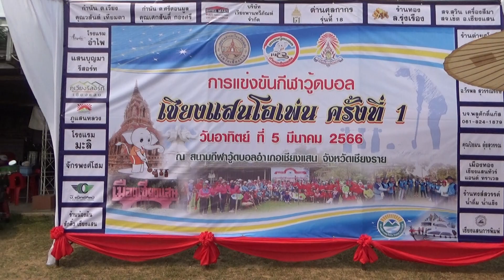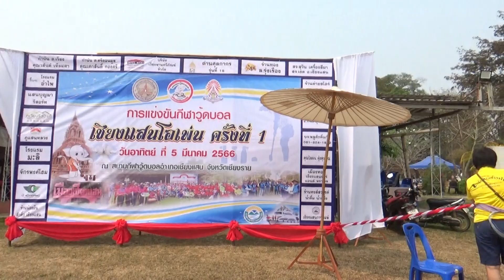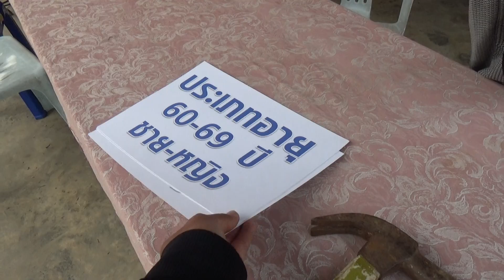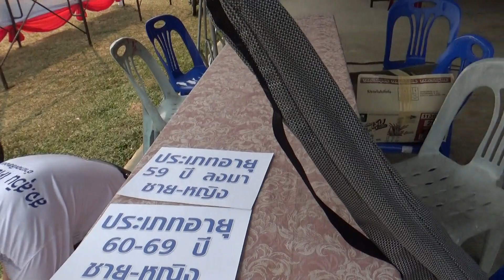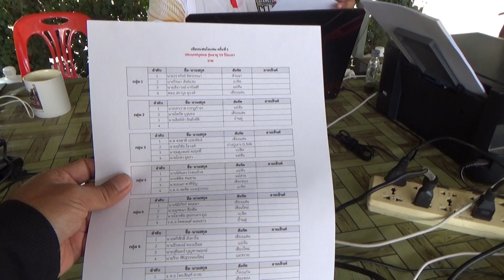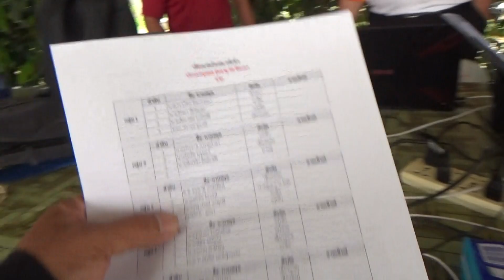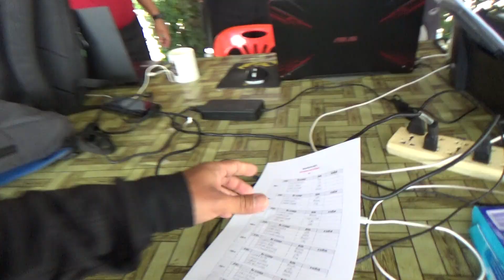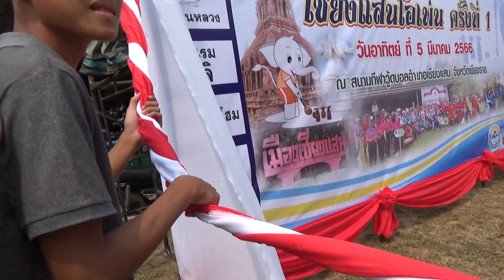G.Folk Woodball Games ร่วมแข่งขันรายการเชียงแสนโอเพ่น ครั้งที่ 1 (ก่อนวันแข่งจริง 1/13) 04/03/66